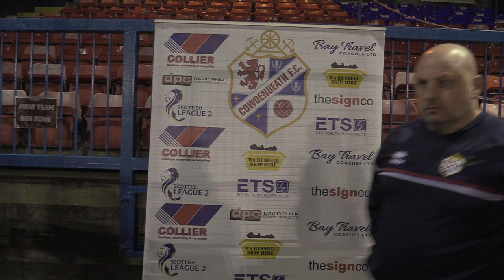BBTV | Gary Bollan - Post Match v Brechin City (27/04/2021)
BBTV got the thoughts of manager Gary Bollan after the 2-0 home defeat to Brechin City on Tuesday 27th April 2021.

🎥 Footage and editing by Aaron Marshall.